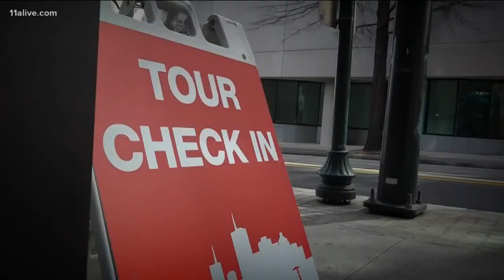Atlanta segway tour on the eastside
Road Trippin' with Crash takes you on the Segway tour with ATL Cruzers.